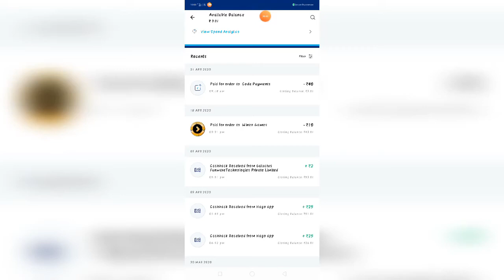Earn daily up to RS 50/earn money from home/সবাই করতে পারবে Top up/100% গ্যারান্টি টাকা কামাতে পারবে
So hey, hallow, Whatsssapp guys.আশা করছি তোমরা সবাই ভাল আছো,তো guys আমি আবার নিয়ে চলে‌ এলাম FREE FIRE এর নতুন বাংলা এপিসোড। তো guys চলো আর বেশি কথা না বাড়িয়ে ভিডিও টা শুরু করে দেওয়া যাক এবং ভিডিও টার main topic এর দিকে যাওয়া যাক।

So guy's in this video I can tell you about how to earn money at home and Top Up diamonds. (That's not a promotion video)

সবাই করতে পারবে Top up 100% গ্যারান্টি দিচ্ছি, যদি ভিডিও টা কে ভালো ভাবে দেখো, এবং successful ভাবে sign up করো তবে।

যারা টাকা কামাতে পেরছ তারা অবশ্যই Comment কোরো এবং ২৫ টা Like
 (এটা কোন ধরনের promotion video নয়)

MY INVITATION CODE- [20Q8T9Q]